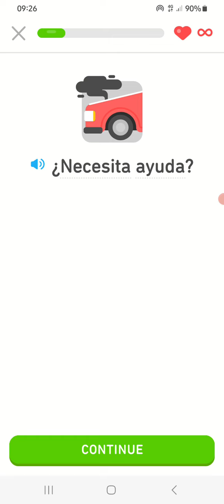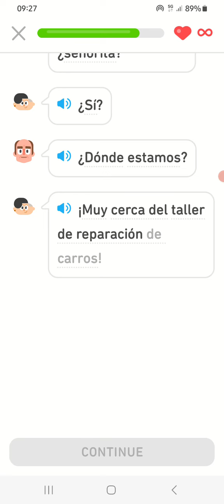story: do you need help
popular story